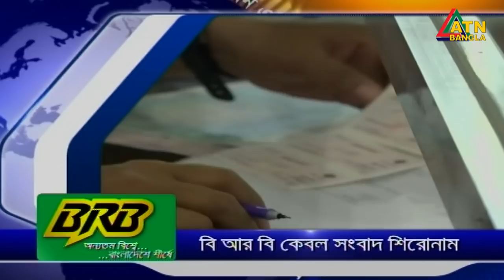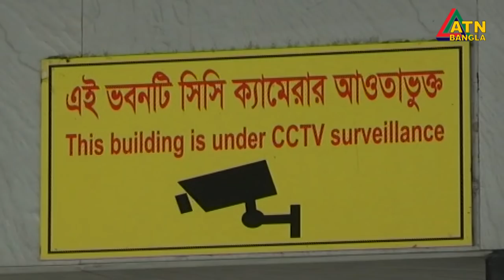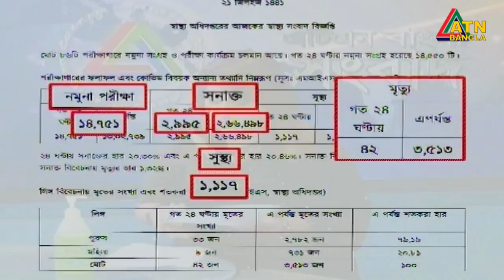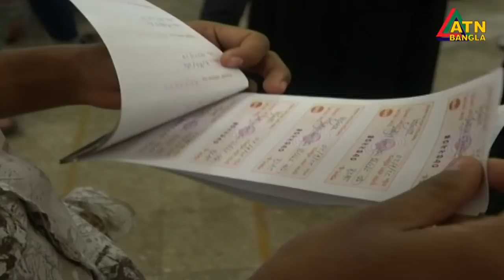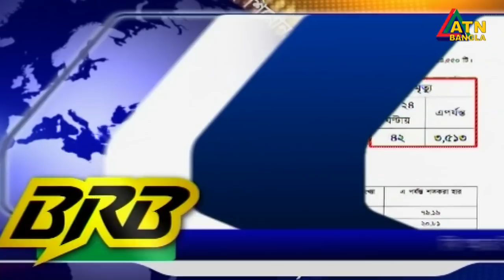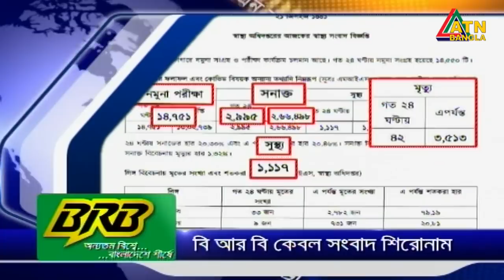এটিএন বাংলা রাত ১০টার সংবাদ । 12.08.2020 | ATN Bangla 10 PM News